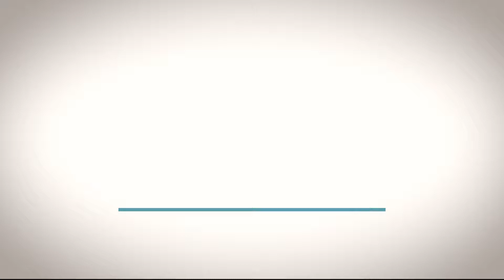Partidos deberán presentar a sus mejores candidatos García Melo